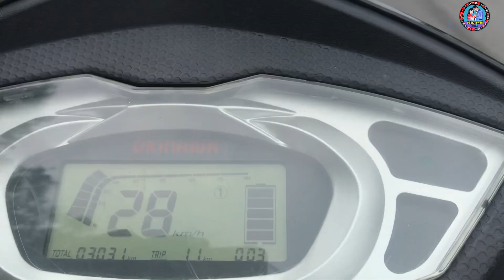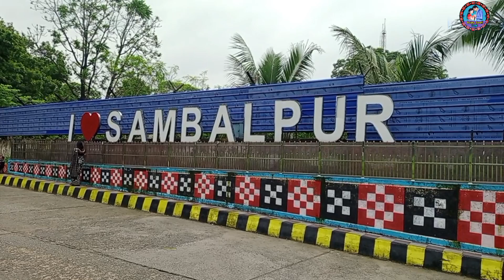ଆଗଷ୍ଟ 1ସମ୍ବଲପୁରୀ ଦିନ ♥️//ସ୍ଵାତି ଆଉ ମୁଇଁ ଧୁମ Enjoy କରଲୁ //Viral //Support